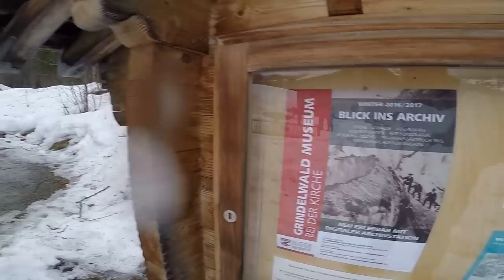Alpes suíços um verdadeiro paraíso Suíça Suíça Suíça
Passeio para interlaken Suíça e Grindelwald. Schweiz, Swiss

Curiosidades da Suíça lausanne Suíça brasileiro na Suíça. Lac Thun,